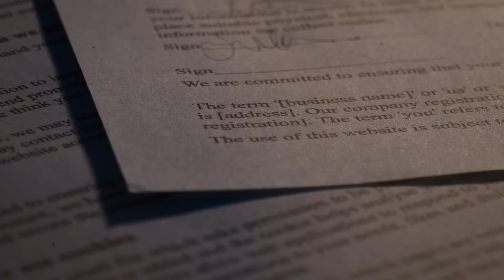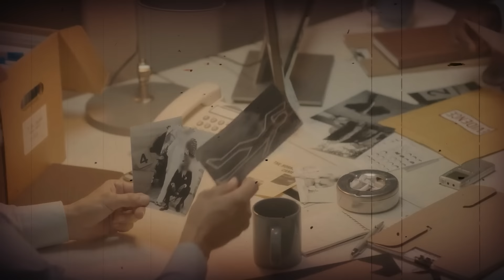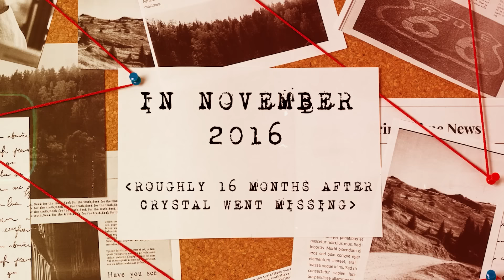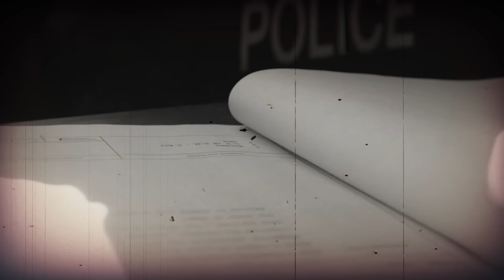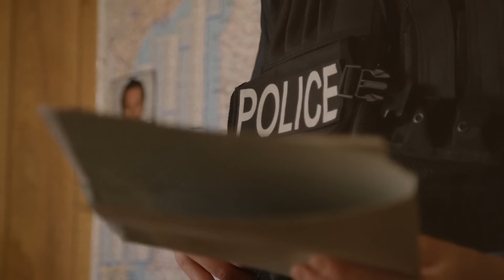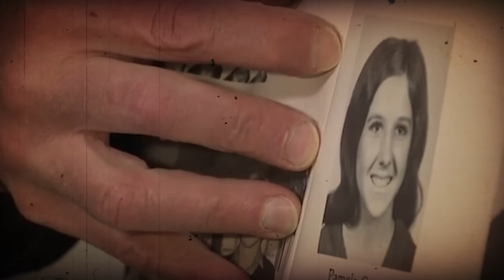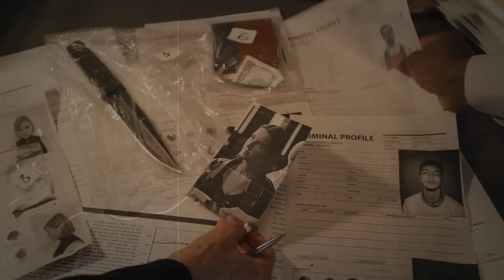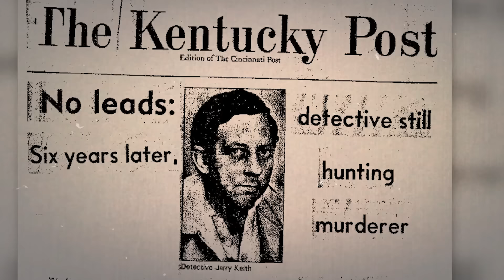Top 8 Cold Cases Solved Last Year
0:00 Morgan Bauer
8:54 Cathy Sposito
19:22 Crystal Rogers
31:59 Sarah Yarborough
43:36 Robin Lawrence
53:56 Terrance Paquette
1:03:12 Pamela Lynn Conyers
1:15:36 Carol Sue Klaber